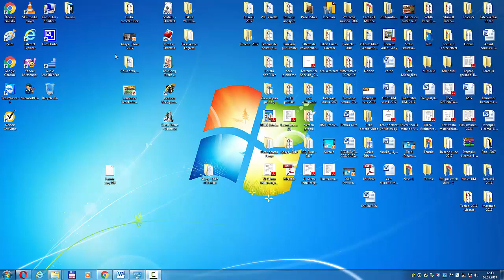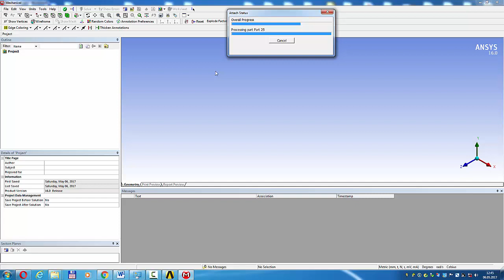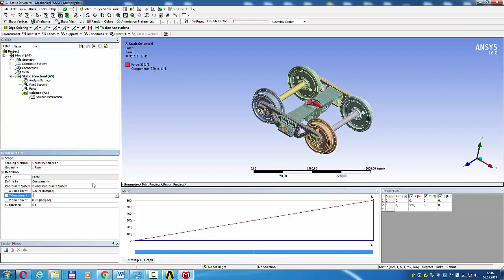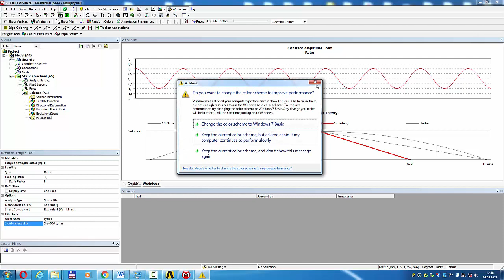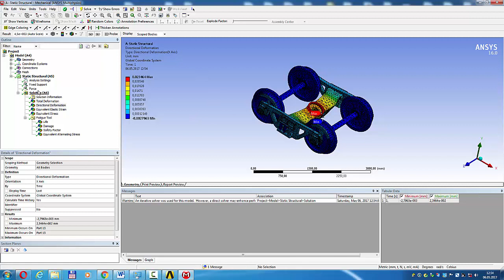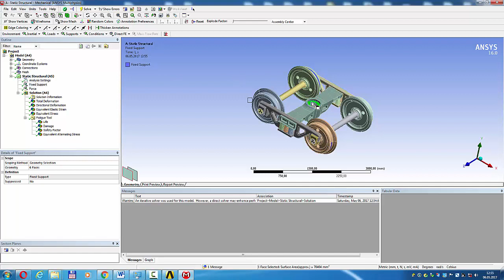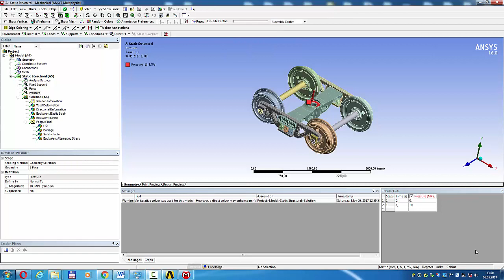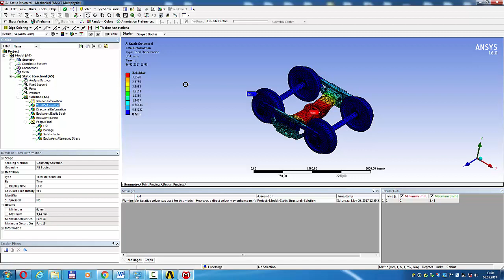24 - Four wheel bogie- Fatigue- Lesson Ansys 24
24  - Four wheel bogie-  Fatigue-    Lesson Ansys  24